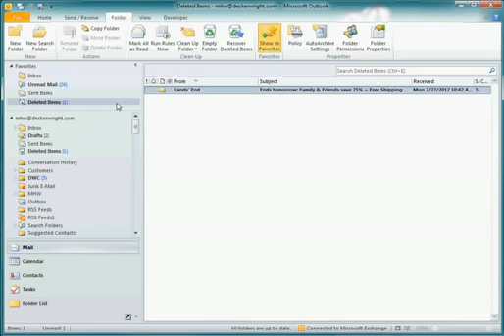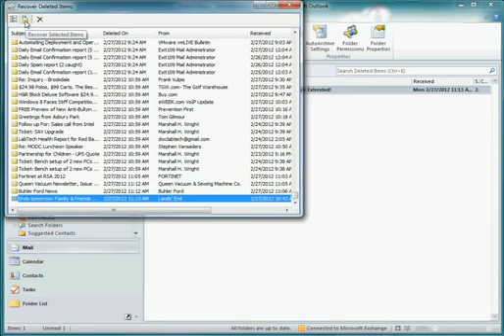Mail Recovery Software